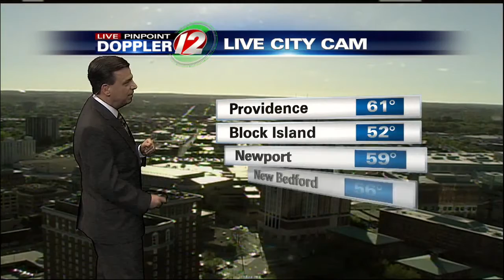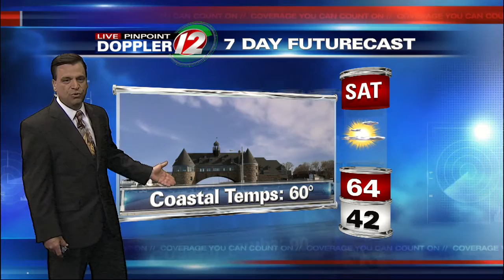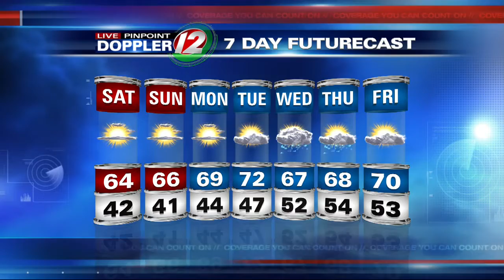12 Eyewitness News at 5:30